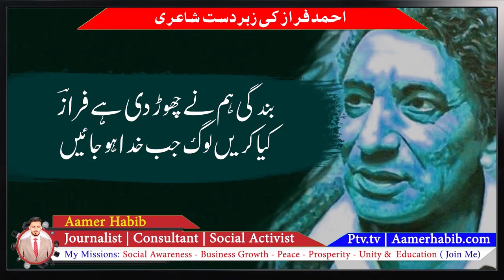Ab ke hum bichde to shayad kabhi khwabon mein mile || Faraz ahmad faraz urdu poetry || AUF News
This video is about Ahmed Faraz poetry.In this video, you will find Ahmed Faraz ghazal, Ab ke hum bichde to shayad kabhi khwabon mein mile.